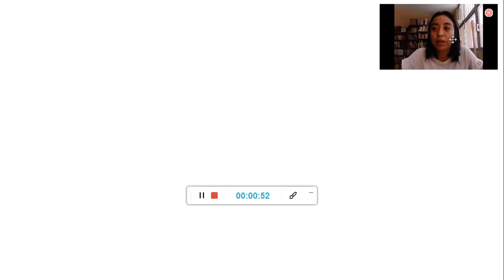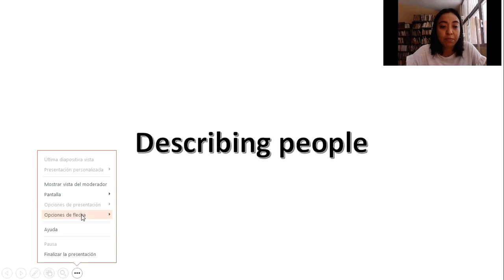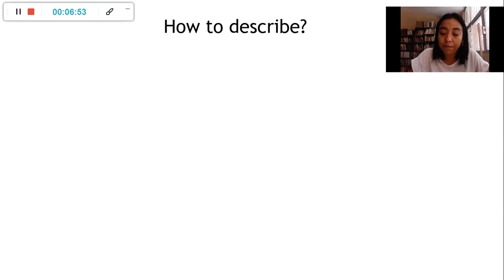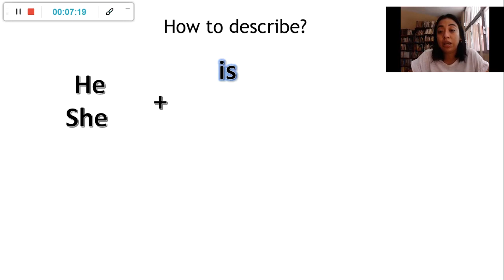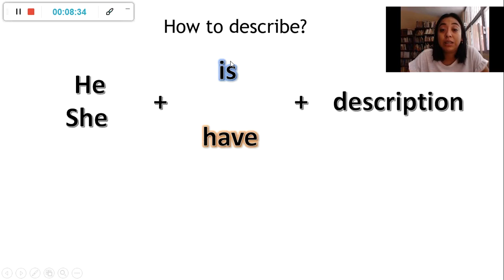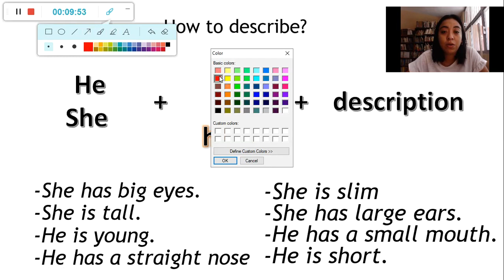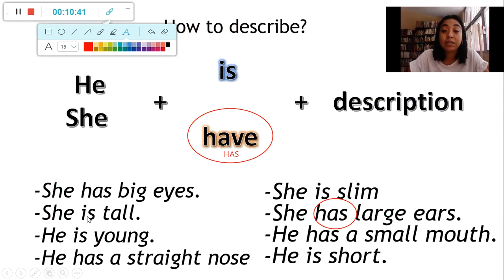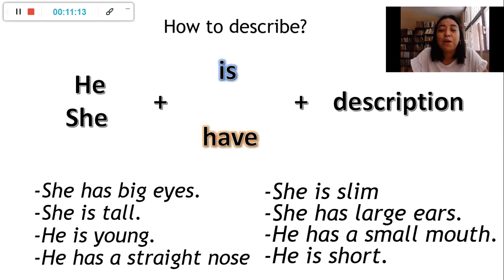Describe people con Miss Laura. Inglés 5° de primaria. Enero 24.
En este video aprenderemos a describir a las personas físicamente.